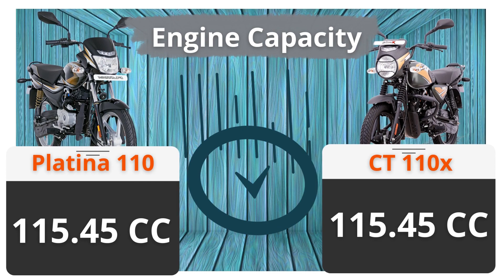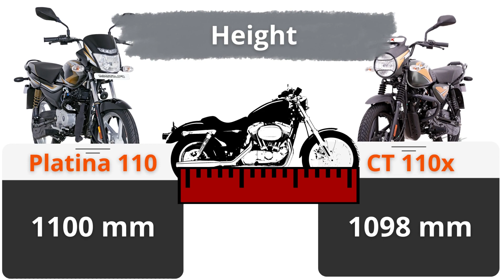Bajaj Platina 110 vs Bajaj CT 110x